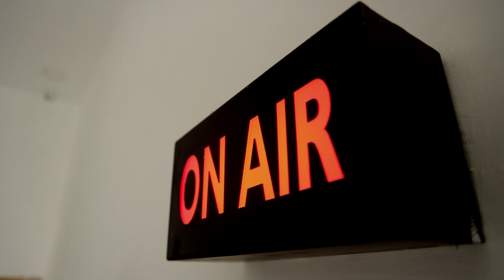6 மணிக்கு வந்து மோந்து பார்க்க கூடாது! போலீசாரிடம் பொங்கிய குடிமகன்! | Tiruvottiyur | Kudimagan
6 மணிக்கு வந்து மோந்து பார்க்க கூடாது! போலீசாரிடம் பொங்கிய குடிமகன்!